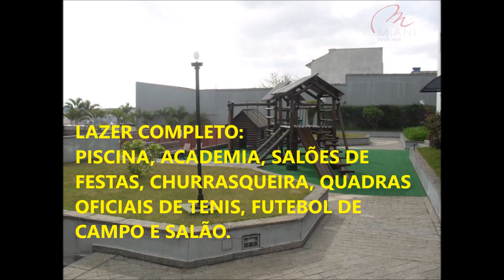VITRINE DE IMÓVEIS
ALUGA-SE no BUTANTA
Apto 3 DORM. 3 BANHO 1 SUITE REFORMA NOVA. COM ARMÁRIOS DE BOM GOSTO NOS QUARTOS, COZINHA E BANHEIROS.
LAZER COMPLETO:
PISCINA, ACADEMIA, SALÕES DE FESTAS, CHURRASQUEIRA, QUADRAS OFICIAIS DE TENIS, FUTEBOL DE CAMPO E SALÃO.
TRANSPORTE PUBLICO NA PORTA, INFRA ESTRUTURA COMPLETA, A 0:17 MINUTOS DO METRO BUTANTA.